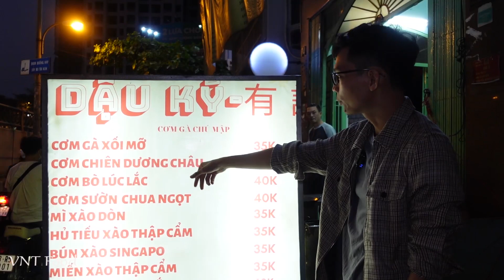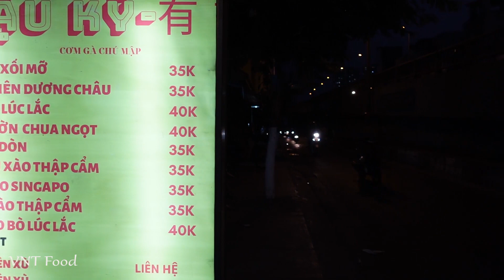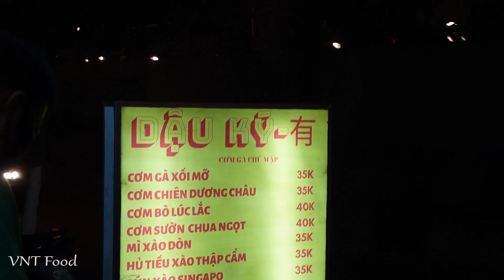"Siêu phẩm" Hủ Tiếu Xào Thập Cẩm Chú Mập 35K Gốc Hoa ở Sài Gòn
Video Full:  "Siêu phẩm" Hủ Tiếu Xào Thập Cẩm Chú Mập 35K Gốc Hoa ở Sài Gòn.
Quán Dậu Ký bán từ 18h - 23h.
🍎Địa chỉ: 74 Đường Khánh Hội, Phường 4, Quận 4, Sài Gòn.
🍎Giá:
👉Hủ tiếu xào thập cẩm: 35,000 VNĐ (tôm, mực trắng, cá viên, mực đen, thịt, gan, da heo)
👉Cơm gà xối mỡ: 35,000 VNĐ